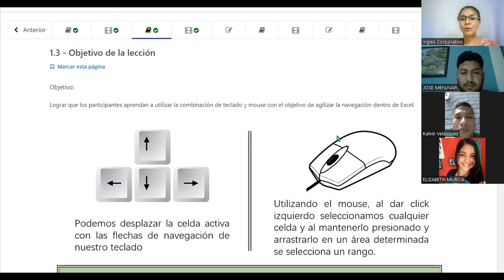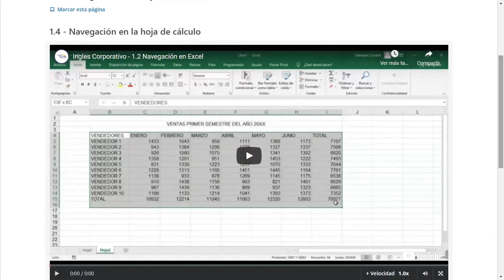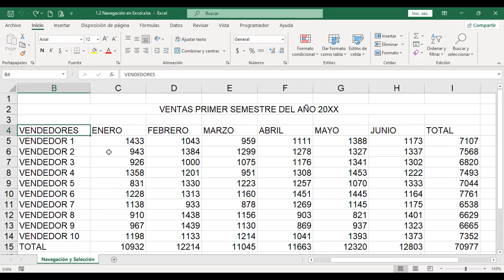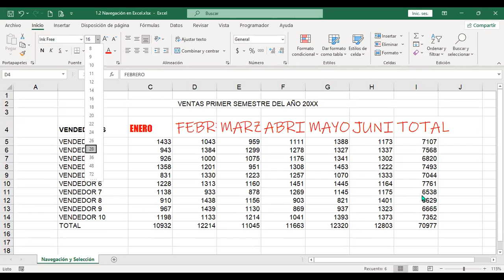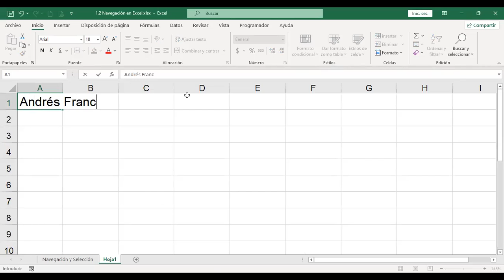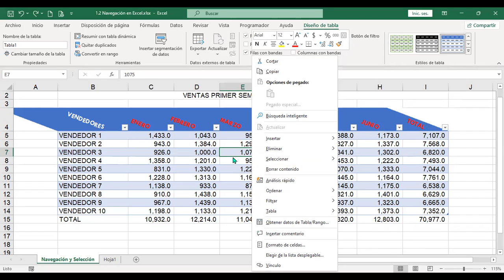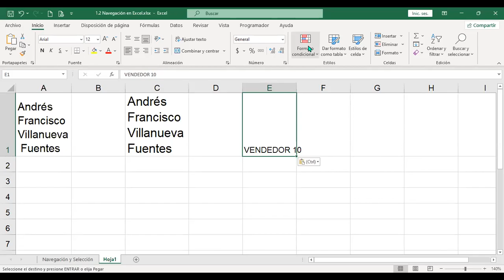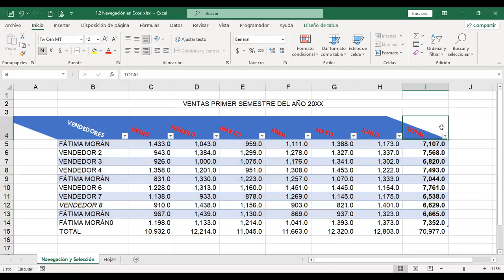Ingles Corporativo-31-05-22-Conceptos básicos y entorno de trabajo de Excel